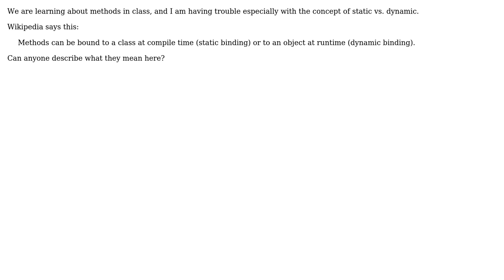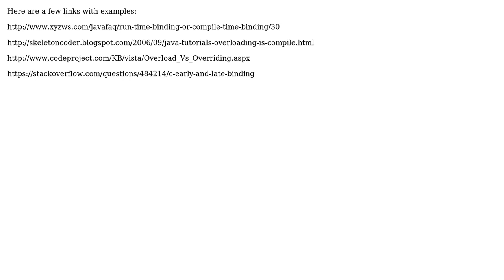Software Engineering: What's the difference between static and dynamic binding?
With thanks & praise to God, and with thanks to the many people who have made this project possible! | Content (except music & images) licensed under CC BY-SA | Music | Images & others | With thanks to user RPK user Dark Templar and the Stack Exchange Network Trademarks are property of their respective owners. You are responsible for your own actions.